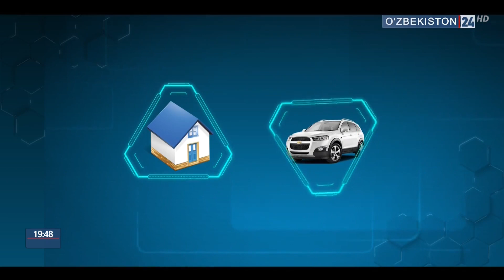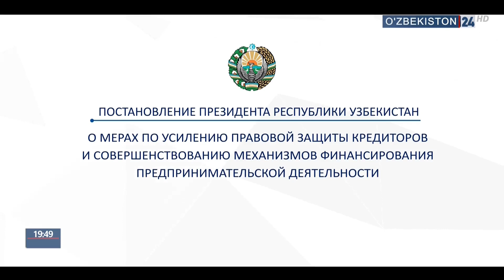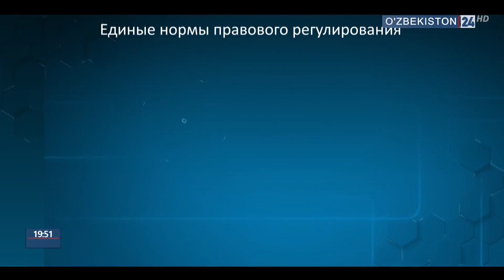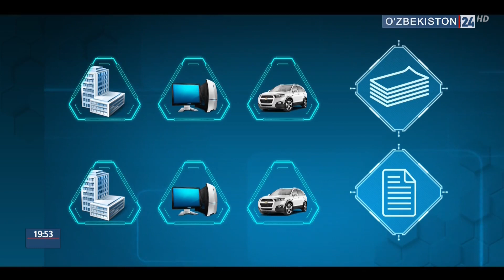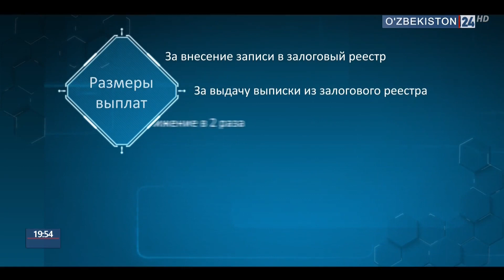Комментарий к Постановлению Президента